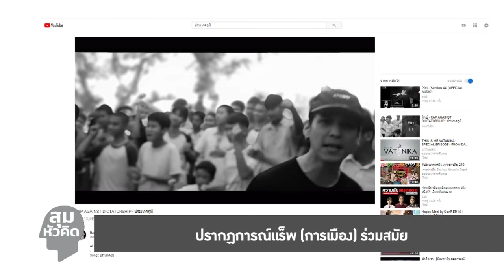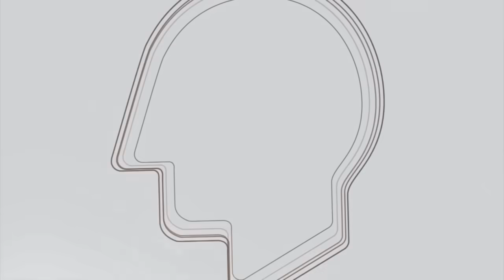สุมหัวคิด - ปรากฏการณ์แร็พ(การเมือง) ร่วมสมัย